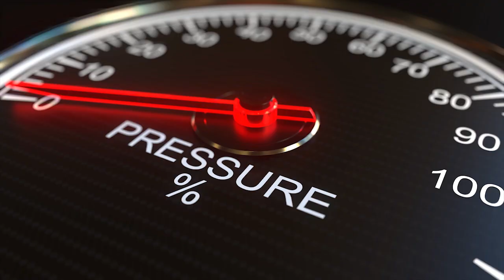Let's Assume we lost all oxygen for 5 seconds | Hypothetically Speaking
Let's Assume we lost all oxygen for 5 seconds | Hypothetically Speaking. In this video, we go over what it would be like if we assumed we lost oxygen for 5 seconds on earth.

What do you think would happen to us? What do you think would happen to the infrastructure? Would we just not be able to breathe for 5 seconds or would it be so much worse than that? Watch until the end to see what would hypothetically happen if we were to lose all the oxygen on earth for JUST 5 seconds. You will be shocked!